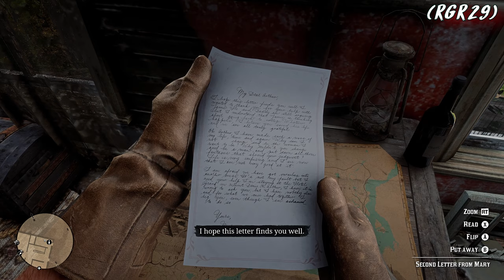Red Dead Redemption 2 Gameplay Walkthrough Part 46 – No Commentary (4K 60FPS PC)